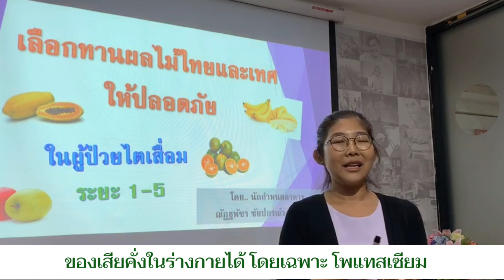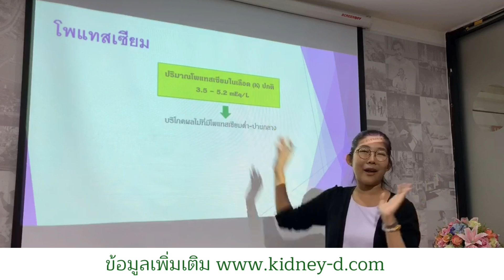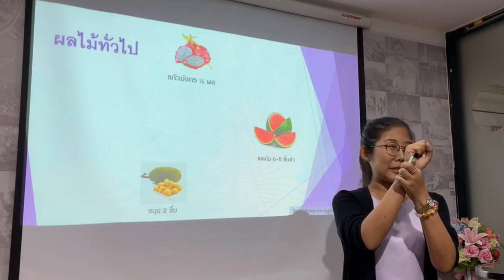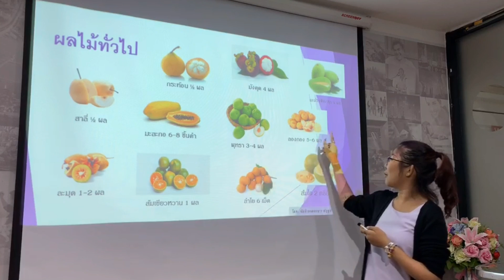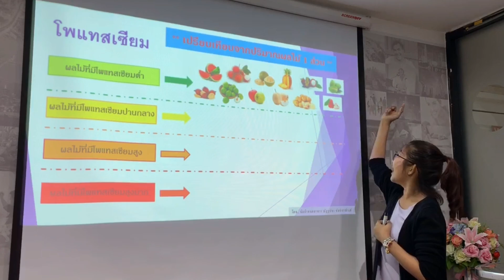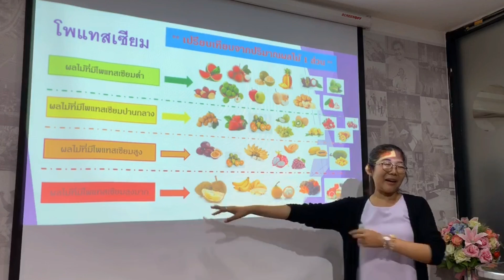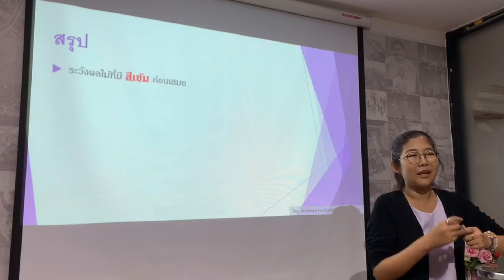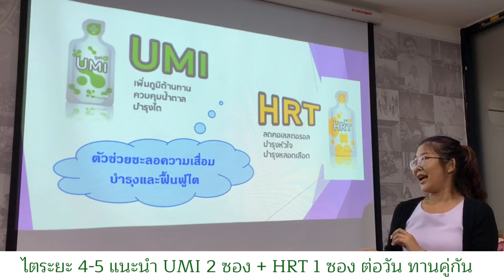ผลไม้ โรคไต เลือกทานอะไร ได้บ้าง ปลอดภัย รู้ไว้ ชะลอ ฟอกไต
ผลไม้ โรคไต ทานได้ ทานไม่ได้ ระยะ5 ระยะ4
เสี่ยง หัวใจวาย โพแทสเซียมสูง ควรทาน อะไร
ค่าไต 10 20 30 ทานอะไรได้ มะม่วง แอปเปิ้ล ชมพู่
ทุเรียน สาลี่ แตงโม มะยงชิด ส้ม มังคุด องุ่น ทานได้ไหม

•ไตระยะ 1-3 ศึกษาเพิ่มเติมได้ที่นี่ค่ะ

•ไตระยะ 4-5 ศึกษาเพิ่มเติมได้ที่นี่ค่ะ

•ฟอกไต ล้างไต ฟอกคอฉุกเฉิน ฟอกหน้าขา
ติดเชื้อบ่อย แข็งแรงได้ คลิ๊กศึกษาได้ที่นี่ค่ะ

•ไตเสื่อม ฟอกไต ล้างไต อาการโรคไต

•รวมผลลัพธ์ไตเสื่อมระยะ 4 ระยะ 5
กับการทานเซ็ตฟื้นฟูด่วน

•ผลลัพธ์ผู้ป่วยไตเสื่อมระยะ 1-3

ผู้เชี่ยวชาญ คุณริน รินรณัชย์
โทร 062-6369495